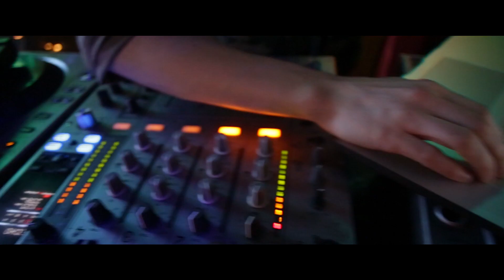Не останавливай меня!